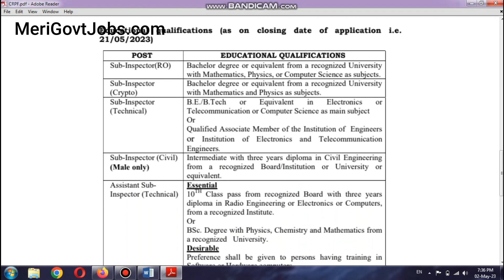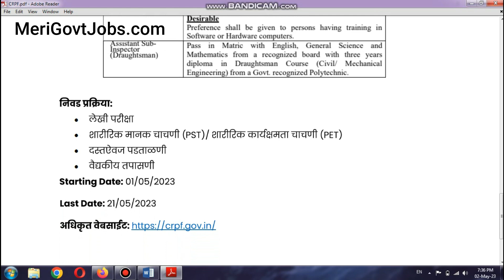CRPF भरती 2023 | CRPF Recruitment 2023 | merigovtjobs